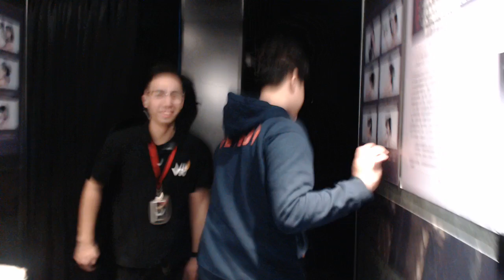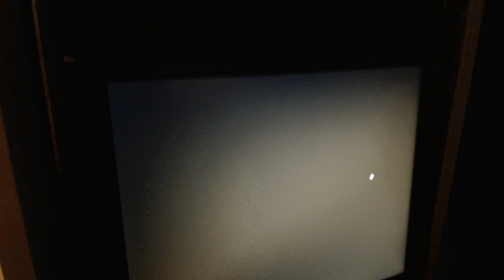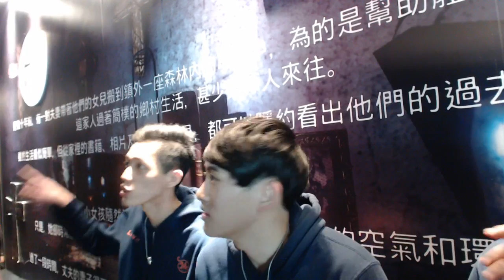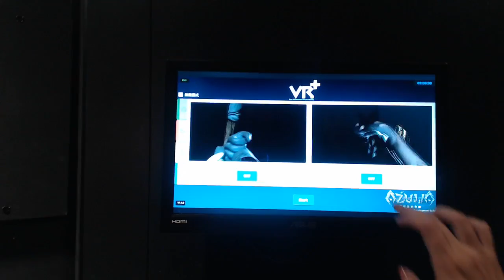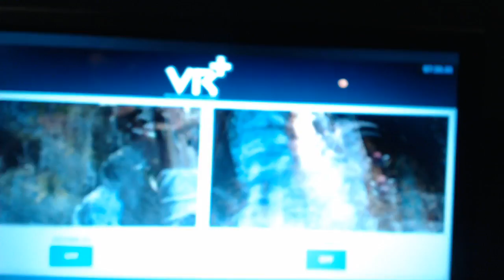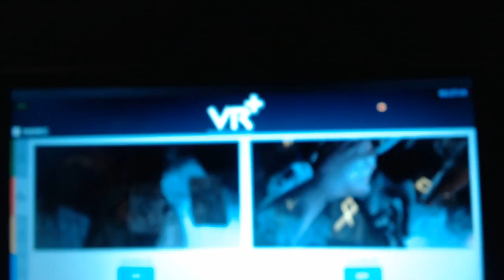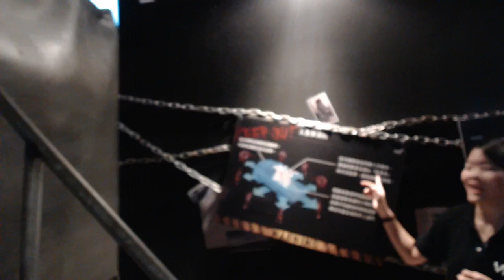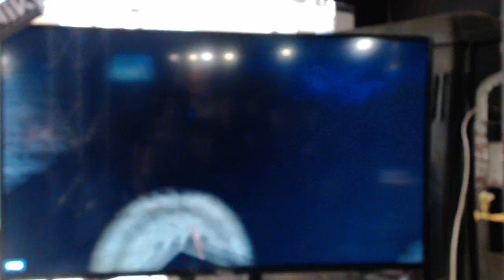《SMG 環島囉！》高雄站－嚇破膽｜羅技盃環島挑戰賽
2017年首次環島走透透！
高雄站來到草衙道！VR+體驗館
體驗完全不同的遊戲方式，刺激呀！

◤使用配備◢
iPhone 7 Plus
羅技 G433 7.1耳機麥克風